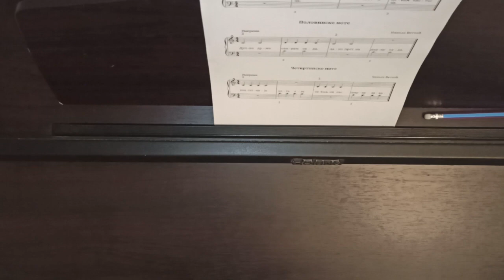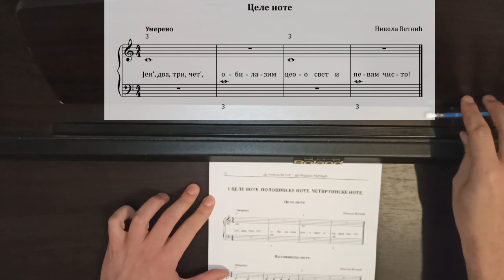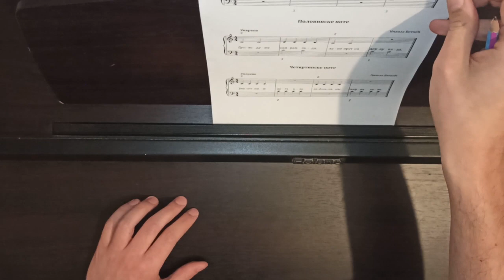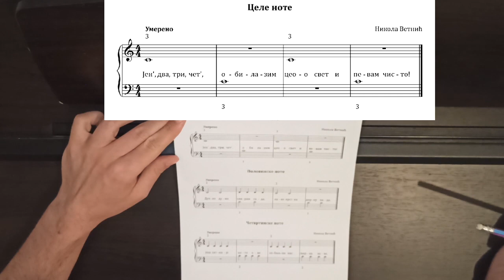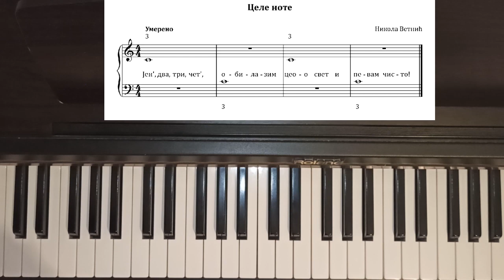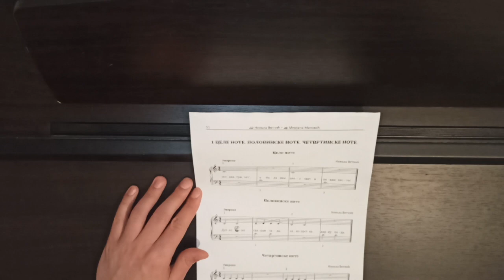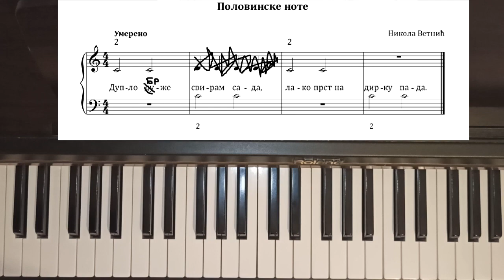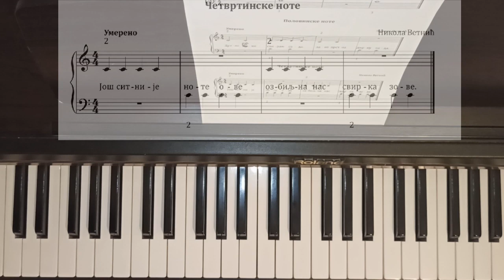[Vokalno instrumentalna nastava] Praktične vežbe #1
Visoka škola strukovnih studija za obrazovanje vaspitača u Novom Sadu
Predmet: Vokalno instrumentalna nastava
Praktične vežbe 1 : Cele note. Polovinske note. Četvrtinske note.
Izvodi Marko Dulić MA.